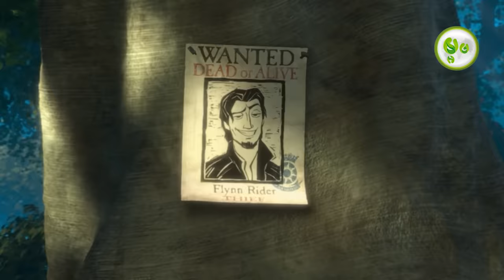ព្រះនាងសក់វេទមន្ត | ម្អម សម្រាយរឿង